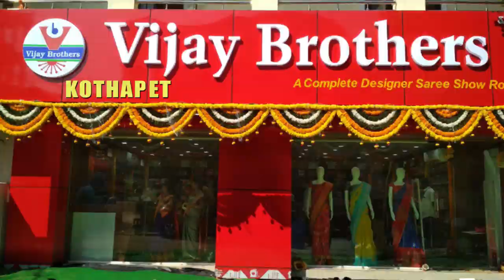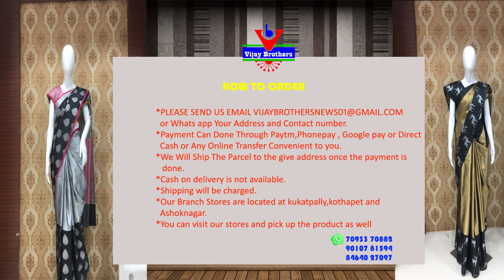Latest Collections In Pure Kanchi Kuppadam Silk Sarees | Kothapet Branch | EP22 | 90107 81594